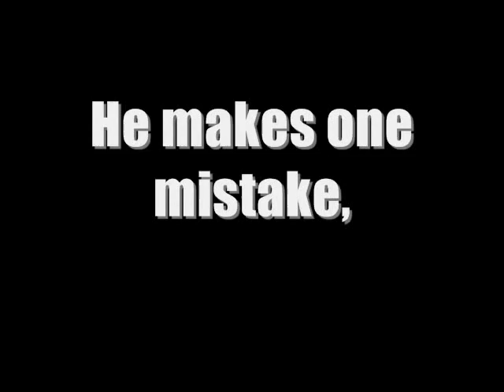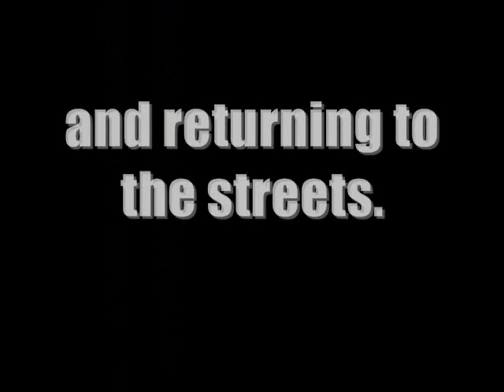Lockdown Movie Trailer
Lockdown by Walter Dean Myers